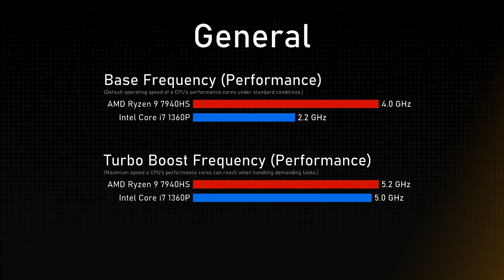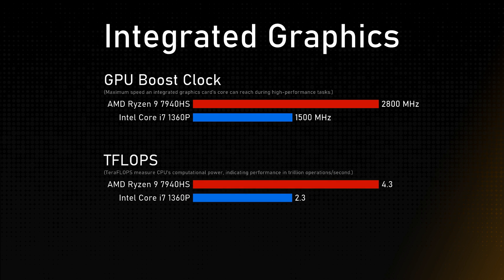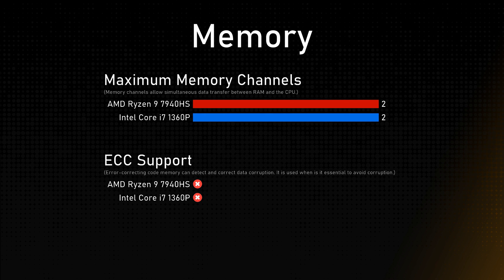AMD Ryzen 9 7940HS vs Intel Core i7 1360P Comparison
Timestamps:
Cinebench R23 - 0:00:00
Geekbench 6 - 0:00:12
General - 0:00:24
Integrated Graphics - 0:01:24
Memory - 0:01:48